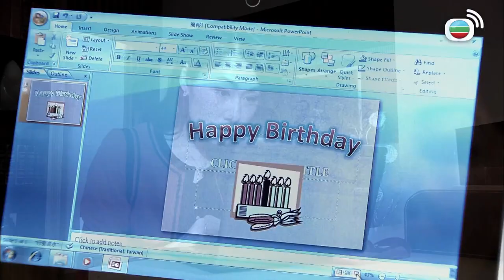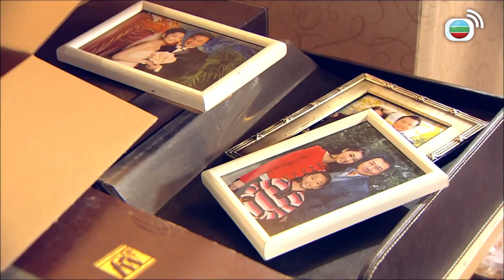法證先鋒III｜老婆為事業拋家棄女 從此分道揚鑣！｜黎耀祥｜張可頤｜徐子珊｜吳卓羲｜蕭正楠｜陳茵媺｜陳展鵬｜胡定欣